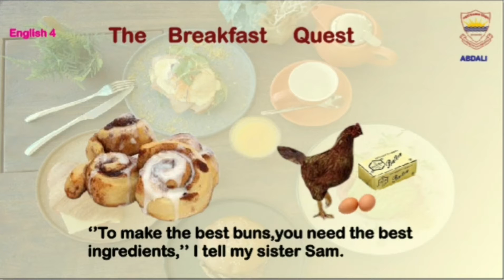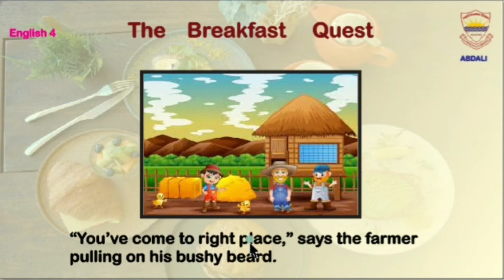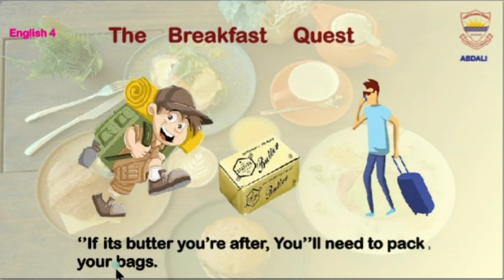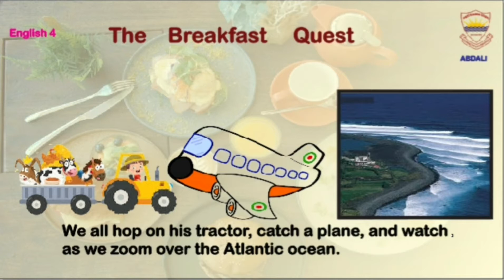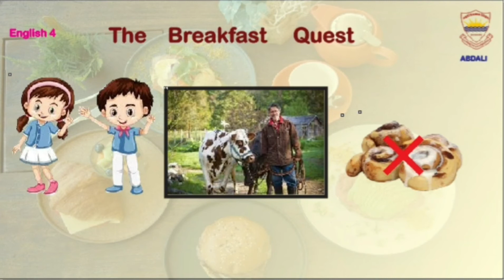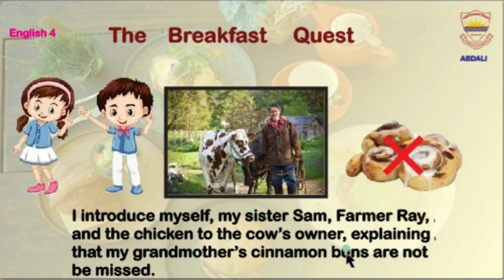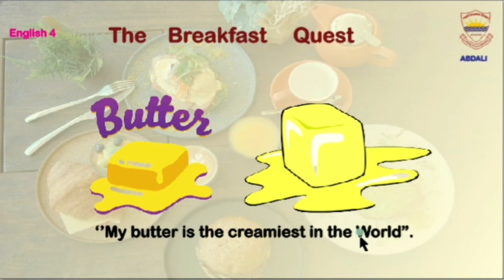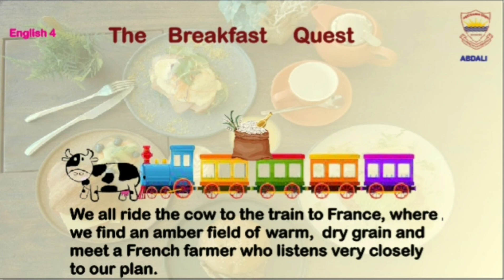Abdali Discover English 4 VID No 10:01 "The Breakfast Quest"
Courtesy Video By Miss Iram From Main Branch